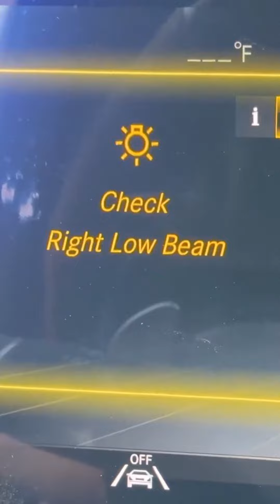being whistlindiesel 👀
Follow @carsandspanners for more amazing videos 🔥
Send in videos via DM